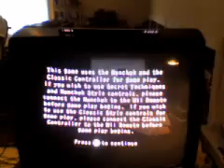Naruto Clash of Ninja Revolution: Naruto vs. Kisame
Naruto vs. Kisame